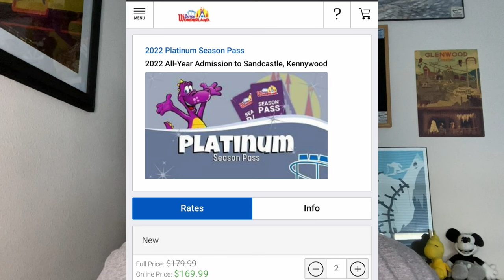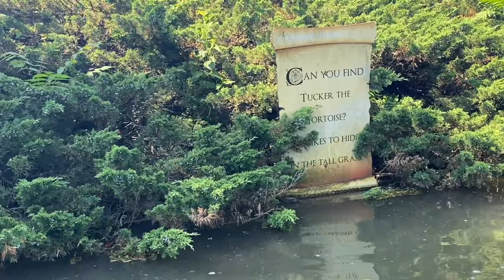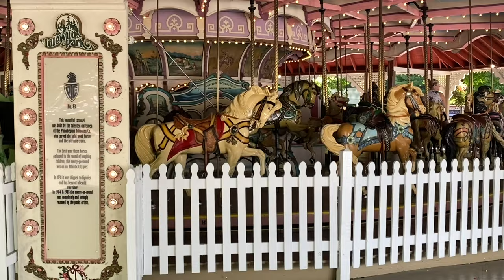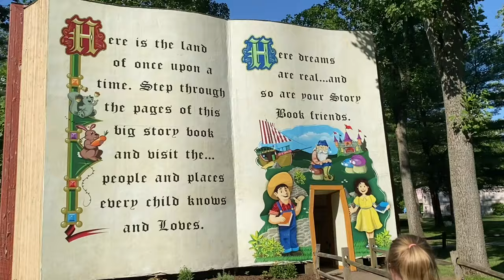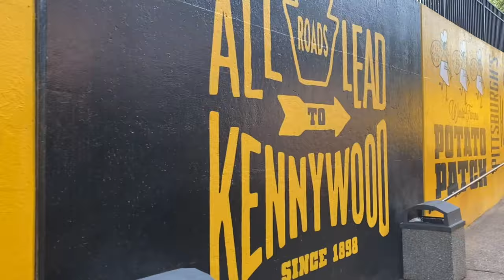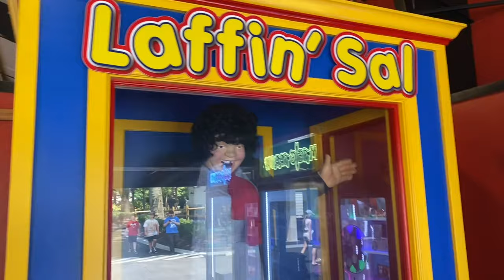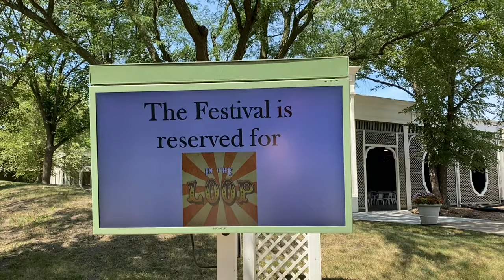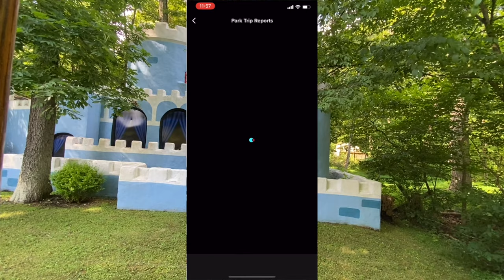One Year With A Palace Parks Platinum Season Pass with Coaster Bro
Join coaster bro from the coaster cuzzies as he takes you on his year long journey with a palace parks platinum pass.  The palace platinum pass gets you into all palace entertainment amusement parks including: dutch wonderland, kennywood, adventureland, idlewild.

The Legend @inthelooplegend
Hyde @onlinehyde
Ranger @parkblotter

Untapped: DrewTheIntern